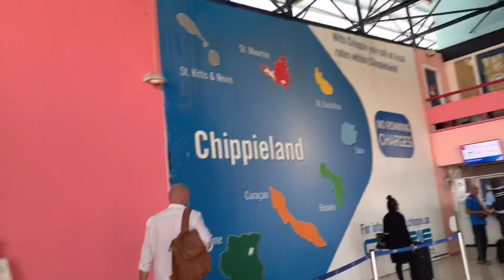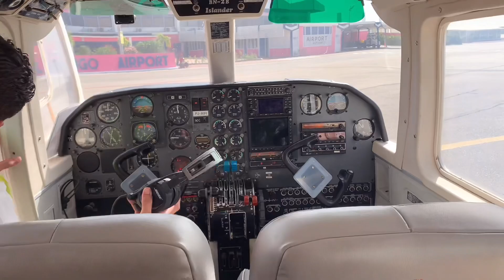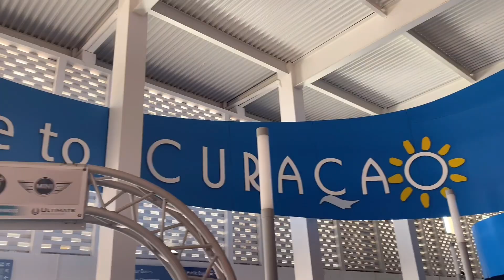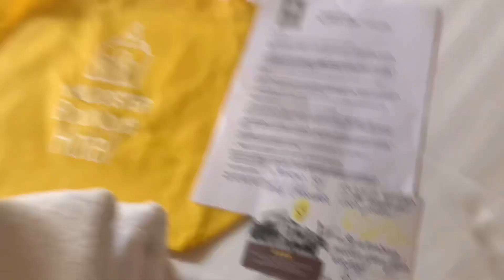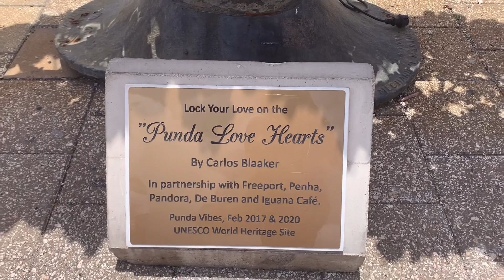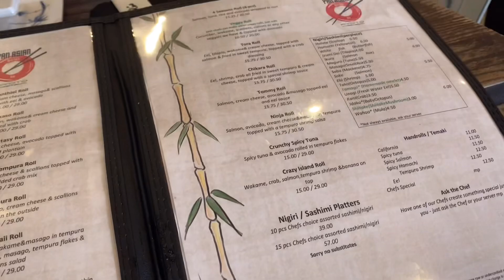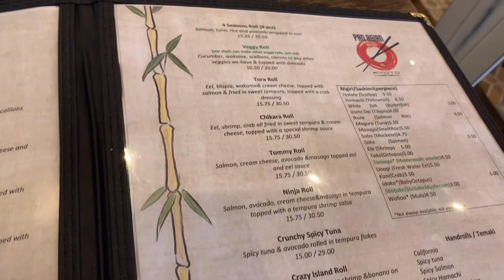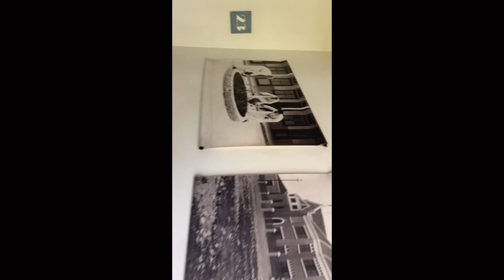Curacao Travel Vlog | The Postmas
Hello Universe!

Went to Curacao for a day! We had fun and finally had mcdonalds and pinoy foods. Felt so good meeting fellow Filipinos there.

Forever grateful to God 🙏🏽